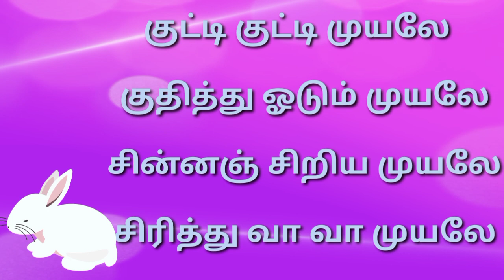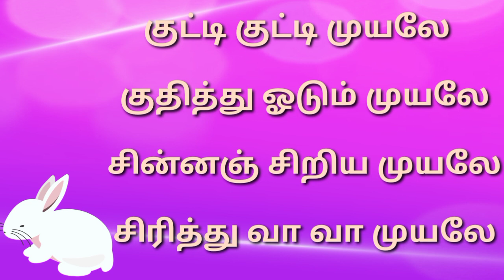குட்டி குட்டி முயலே பாடல் /எண்ணும் எழுத்தும்/பருவம்1 /தமிழ் /அலகு1/ விரும்பிவிளையாடலாம்/1-3வகுப்பு